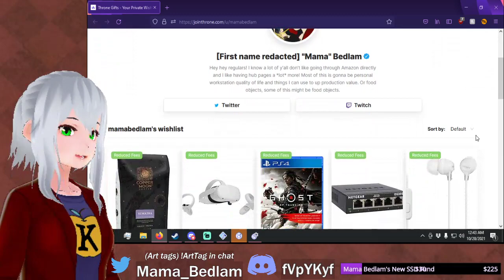Mama Bedlam plays Rule of Rose [PART 1]